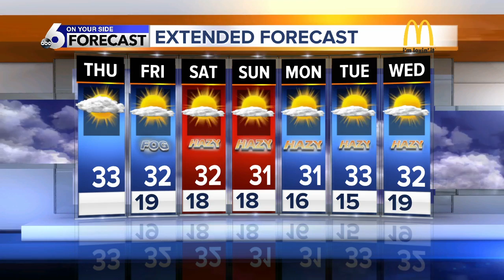Steve Liebenthal's On Your Side Forecast